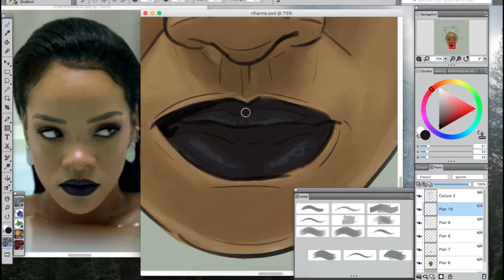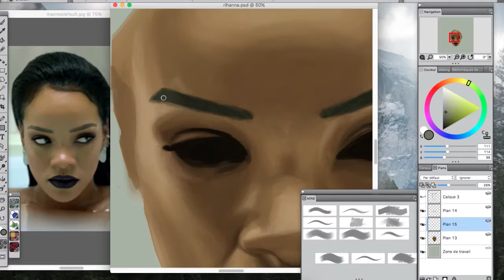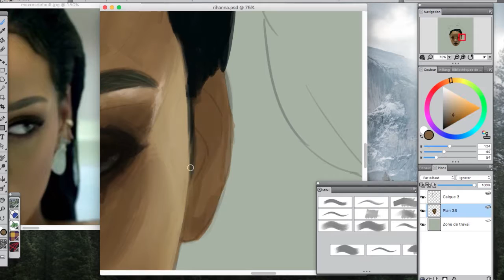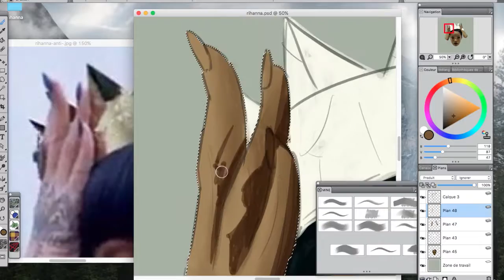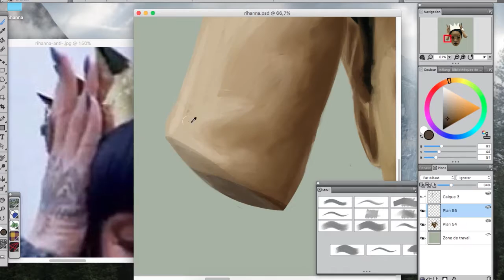Rihanna (digital painting)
Full work in progress video of my Rihanna digital painting